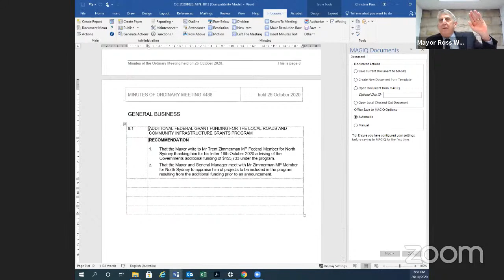Ordinary Council Meeting 4488 26 October 2020